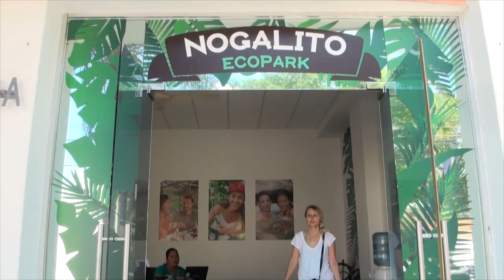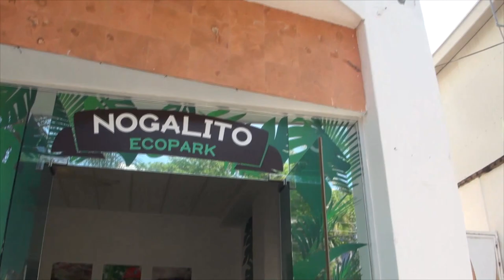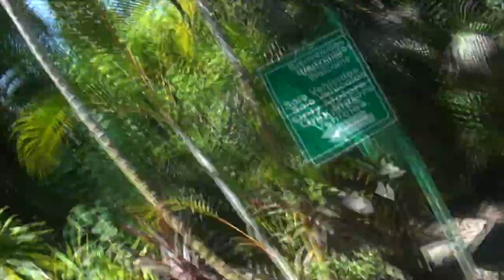🇺🇸 Puerto Vallarta Carnival Miracle Cruise Day 5 | Круиз в Мексику 5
Puerto Vallarta Mexico 🇺🇸 Carnival Miracle Cruise Day 4 | Круиз в Мексику 4
Город Пуерто Ваярта Мексика • Nogalito

Often you will see Leo:
Сакраменто
Играет
Распаковка
Singing
Playing Toys
Playground
Traveling
Drawing
Reading
Just hanging out
and more